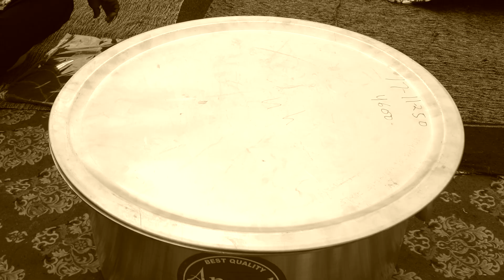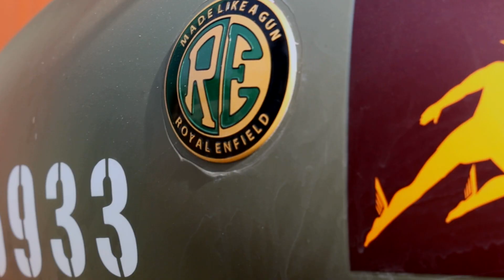007 Maatu Weds Monika